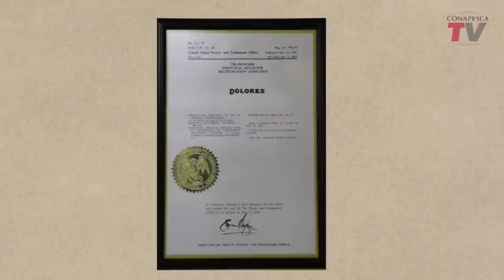Cuenta México con una de las plantas enlatadoras de atún más grandes y modernas del mundo